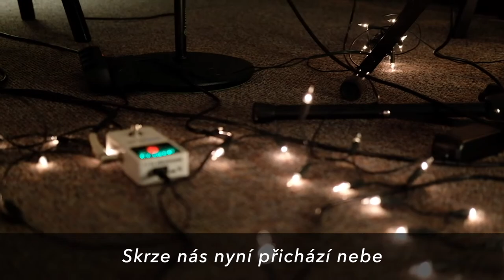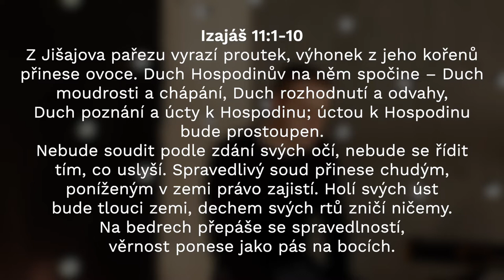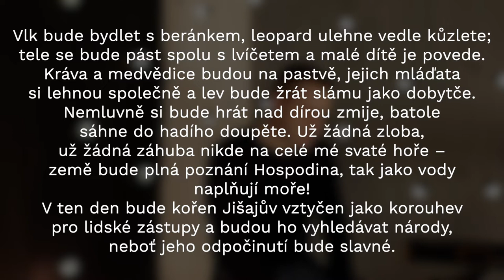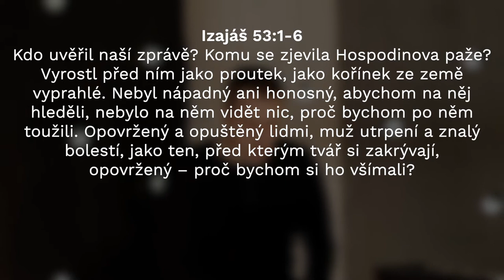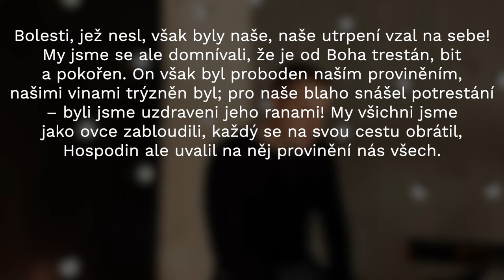Jiný, než jsme čekali - Než přijde (5 z 5)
Poslední díl série Než přijde bude speciální - kromě Bedřichova hlavního tématu, které se bude soustředit na text, který je zaznamenán v knize proroka Izajáše, si můžete poslechnout taky 4 písničky od Tomáše a Nely.

Během prosince také můžete podpořit provoz dětského domova v Nepálu a farmy v Indii, která na práci domova navazuje a učí mladé dospělé, jak se postavit na vlastní nohy. Své dary můžete zaslat na účet č. 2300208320/2010, variabilní symbol 200222. Projekt je možné podpořit do konce prosince.